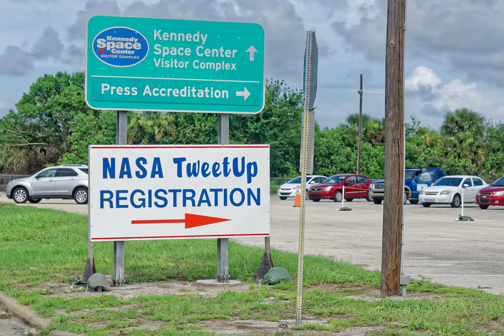Last Space Shuttle launch and Atlantis grand opening at Kennedy Space Center Visitor Complex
As a I was lucky enough to have been selected and invited through the NASA Social program to both the last launch of the NASA Space Shuttle Atlantis, STS-135 and its grand opening at Atlantis Complex.

On July 7 and 8, 2011, 150 space and social media enthusiasts attended a special NASA Tweetup for the last Space Shuttle launch. The two day event started one July 7 and cumulated with the launch on the 8th. We were given VIP treatment and access to cover the historic event.

On June 29, 2013, Space Shuttle Atlantis grand opening was Kennedy Space Center Visitor Complex. As a part of NASA Social I was invited to attend the historic event.

I have since covered other events as part of the NASA Social program. I am a space enthusiast, photographer, videographer, storyteller, and social media influencer who covers travel and tourism.